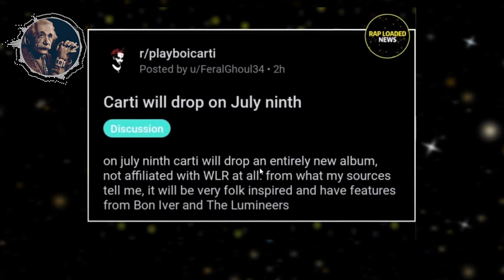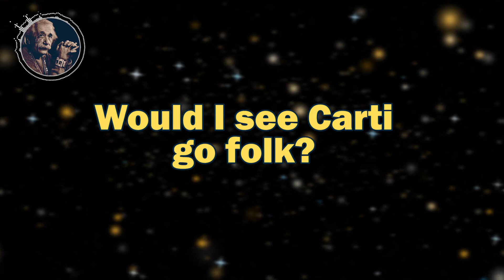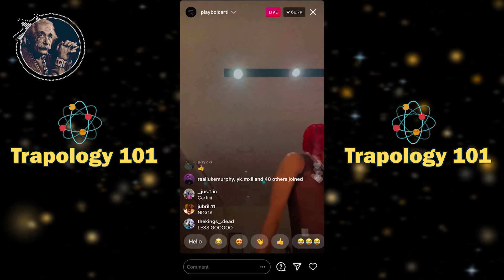Playboi Carti Dropping A New Folk Album on the 9th of July? Is It Cap or Not? - A QUICK UPDATE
In today's quick update we are going to take a look at whether Playboi Carti is dropping a folk album on the 9th of July, as there were rumours circulating about it on the internet. Thus we are going to take a look at it whether is it cap or not? As it is claimed to have features from artists, such as the Lumineers and Bon Iver, who has previously worked with Kanye West.

--VIDEO CONTENTS--

00:00 – 00:18 – Introduction
00:19 – 01:32 – What’s True about Carti’s New Album Rumours
01:33 – 02:19 – Would I See Playboi Carti Go Folk?
02:20 – 03:26 – What’s The Purpose of the Rumour?
03:27 – 03:39 – Comment
03:40 – 03:52 – The Wrap Up
03:53 – End Screen

Trapology 101 brings you the latest news and analysis within the vast world of trap, rap and R&B!